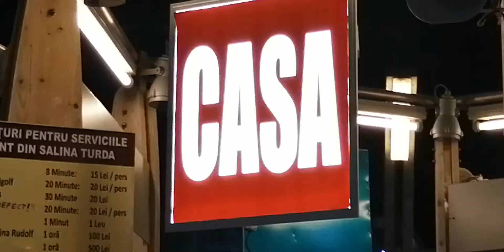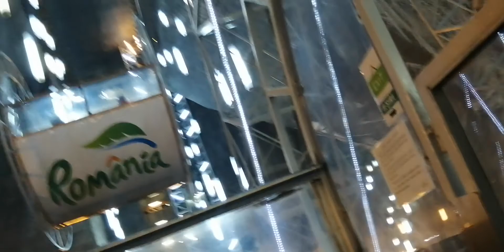July 19, 2021